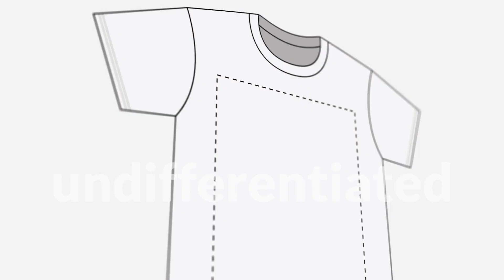Revolutionize Amazon Sales with Expert PPC Strategies with Brent Zahradnik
Welcome to an eye-opening podcast episode where we dive deep into the world of Amazon sales acceleration through expert PPC strategies. In this captivating interview, we sit down with Brent Zahradnik, a seasoned entrepreneur and PPC specialist, to uncover the secrets behind achieving remarkable success on the Amazon platform.

If you're an Amazon seller looking to skyrocket your sales and dominate the competition, this episode is a goldmine of valuable insights. Brent, the founder of Pathfinder, a leading Amazon advertising agency, brings years of hands-on experience and a wealth of knowledge to the table. Get ready to supercharge your Amazon business and unlock its true potential.

Throughout this conversation, Brent shares invaluable tips on crafting winning advertising campaigns, optimizing your accounts, and overcoming common mistakes made by Amazon sellers. Discover the power of consistency, execution, and communication in achieving outstanding results for your business.

Join us as we explore the dynamic world of e-commerce and how advertising plays a pivotal role in driving growth. Say goodbye to conventional notions and embrace a fresh perspective on Amazon sales optimization. So, let's delve into this enlightening discussion and revolutionize your approach to Amazon success!

Chapter Stamps:

Introduction and Entrepreneurship Challenges - [00:00:00]
Importance of Standing Out in E-commerce - [00:07:30]
Choosing a Niche and Being Specific - [00:09:00]
Consistency in Advertising and Building Relationships - [00:12:30]
Embracing Opportunities and Overcoming Gatekeepers - [00:23:00]
Closing Remarks and Contact Information - [00:24:30]

Pullout Quotes:

"Consistency and execution are key for success in e-commerce. Stick to a schedule and watch your results soar!"

"In the Amazon space, relationships matter. Building trust with clients leads to fruitful and long-lasting partnerships."

"Don't let gatekeepers dictate your journey. Challenge the 'impossible' and pave your own path to success."

"Home and kitchen products are a great entry point for new Amazon sellers. It's a broad category with vast potential."

"Persistence is crucial for entrepreneurs. Ignore the naysayers and keep pushing forward toward your goals."

"The e-commerce pie is still growing. There's room for everyone to thrive and find success in this dynamic market."

"Communication with clients is a top priority. Understanding their needs and being attentive leads to better outcomes."

"Relationships create trust, and trust leads to successful business partnerships. Let's grow together!"

Notice to the Super Entrepreneurs community:

Here we share mindset wisdom to elevate your life and business, ready for a transformative journey? This group is your key to unlocking potential and achieving business growth. Don’t miss out on this incredible free resource.